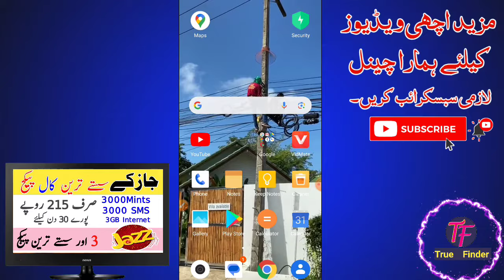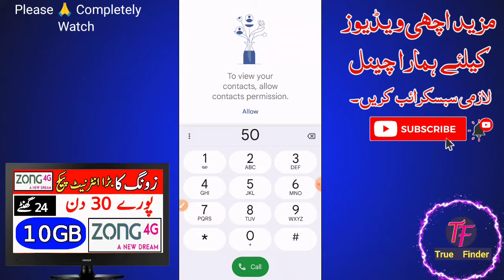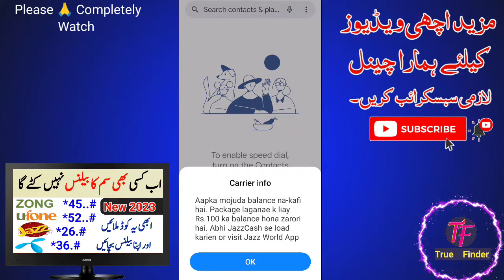Jazz 2 best internet package | jazz net package | jazz weekly and monthly internet package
Related Search Queries!